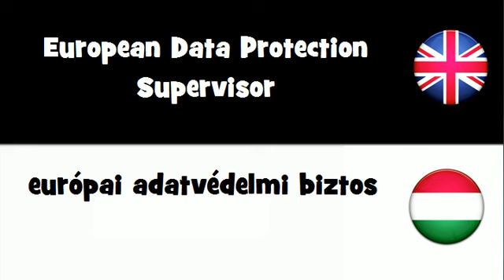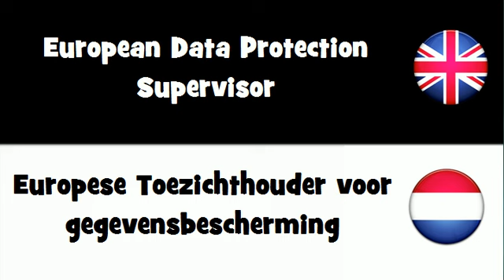SAY IT IN 20 LANGUAGES = European Data Protection Supervisor